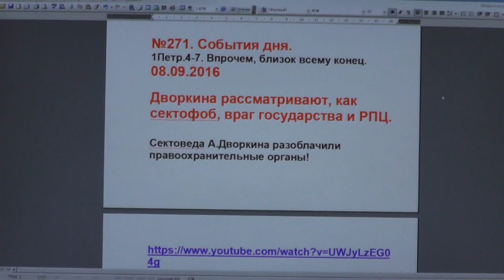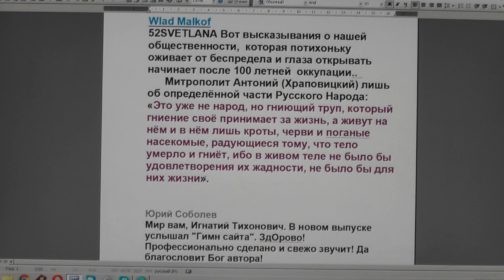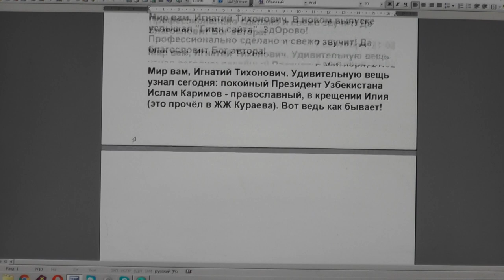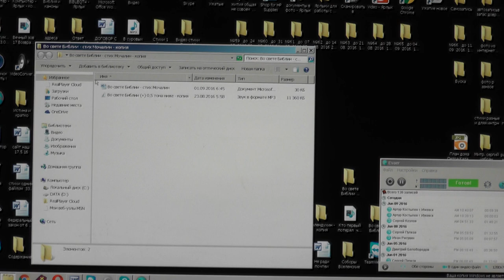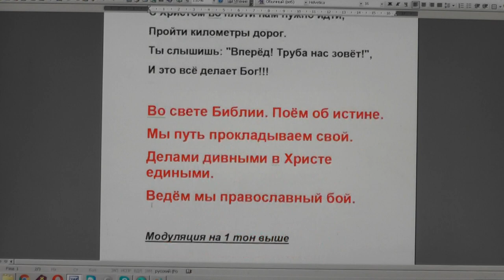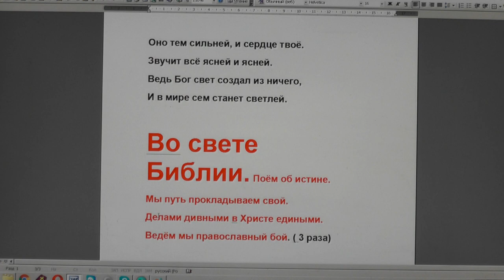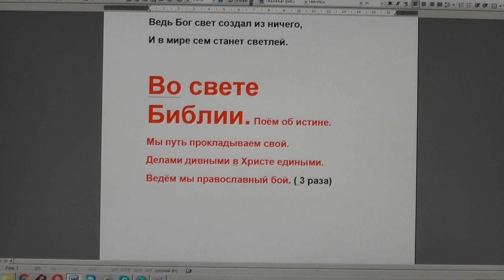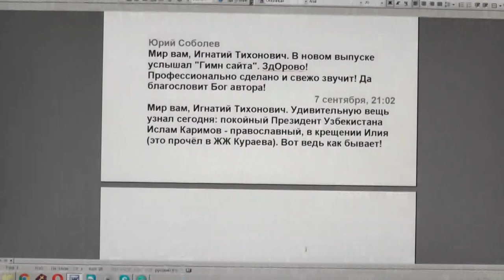№271. События дня. 1Петр.4:7. Впрочем, близок всему конец. 08. 09. 2016